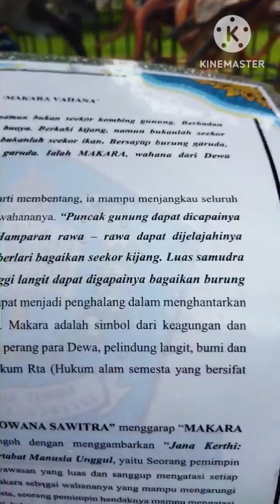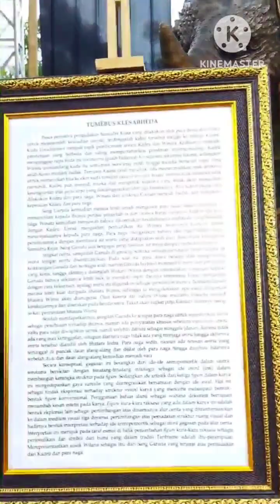Ogoh-ogoh // festival //BALI🇮🇩 2024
Festival ogoh-ogoh ini diadakan dari tanggal 1-3 Maret 2024 di lapangan puputan Badung

when I made video is rain🌧🌧🌧 noisy, music to loud and many people, so I hope you all enjoy this video about puppets (ogoh-ogoh) .
And the biggest parade one night before silent day on 10 March.

FB Martha Awi
IG Martha Awi
tiktok Martha Awi